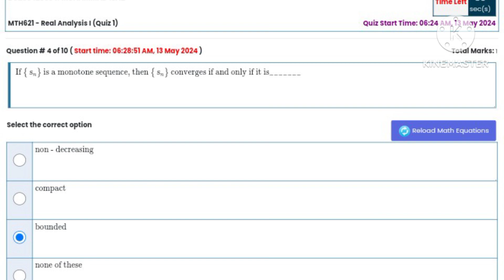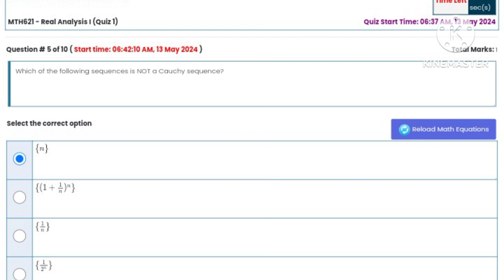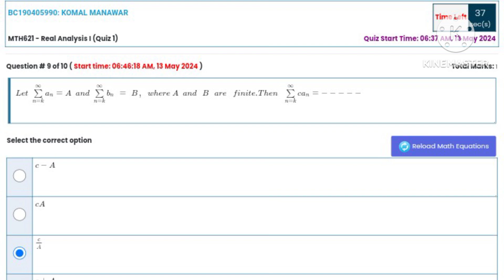MTH621 - Real Analysis I Quiz 1 💯 Percent Answers||2024||13-5-2024